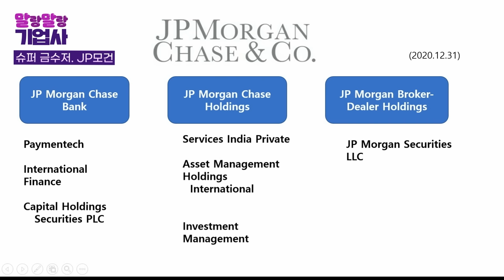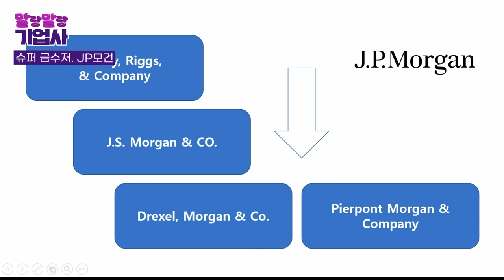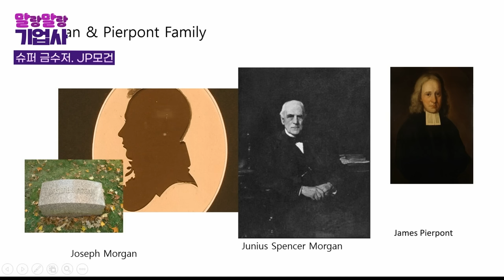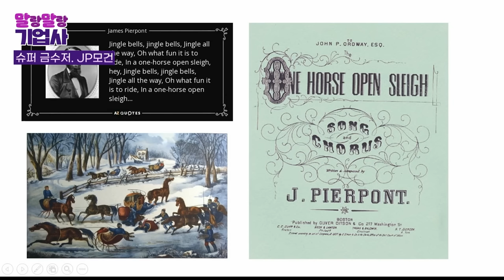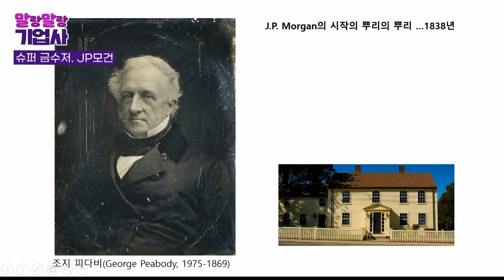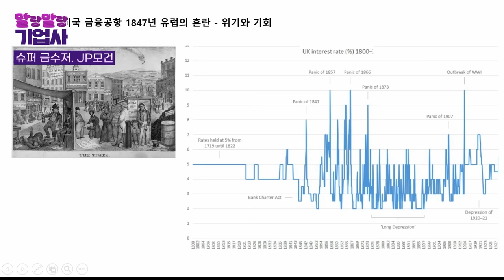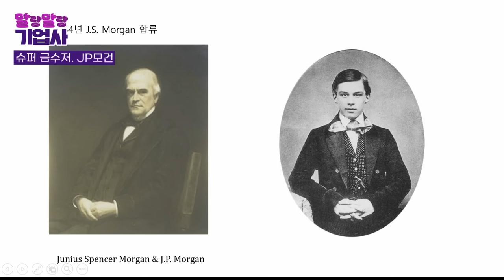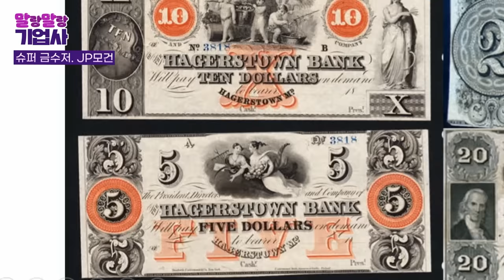회사의 성공비결? 운빨과 타이밍이지! JP모건의 사업은 어떻게 성공했을까 [고영경 박사의 말랑말랑 기업사 #7]